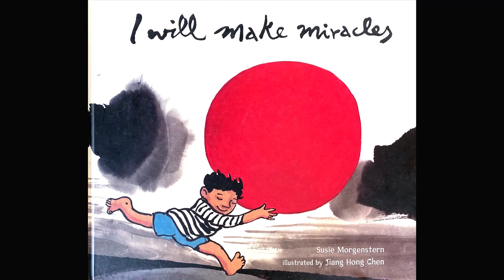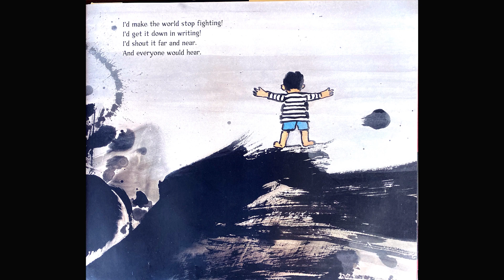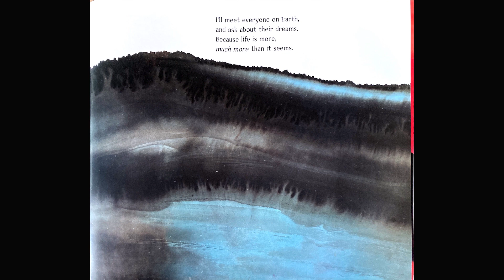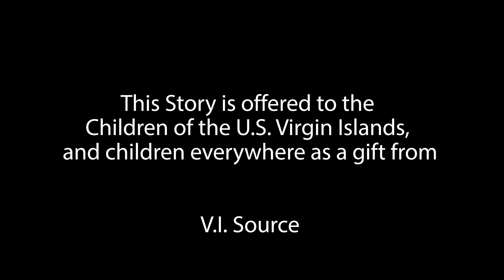"I will Make Miracles"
During the novel coronavirus pandemic, as children are forced to leave their normal routines and settings and “shelter in place,” away from friends and school, the Source staff is presenting readings of children’s books in the spirit of offsetting the confusion and upheaval in their lives.
This is "I Will Make Miracles" by  Susie Morgenstern, read by Shaun A. Pennington and produced by James Gardner.